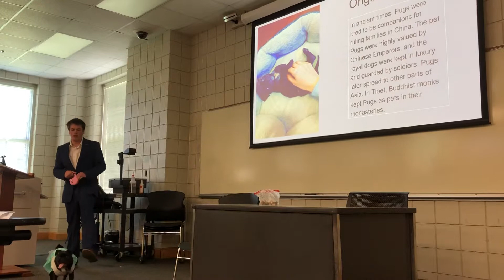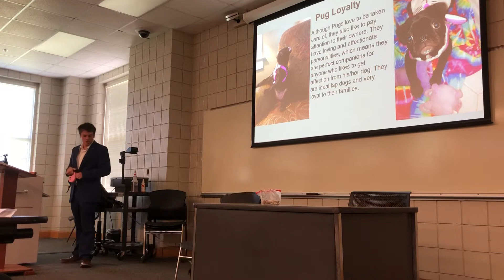Ted talk on pugs